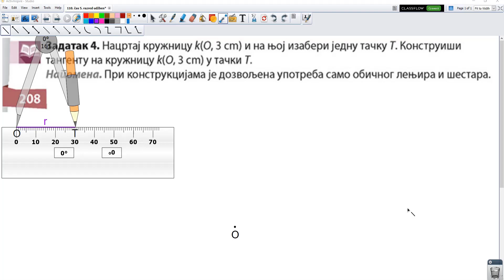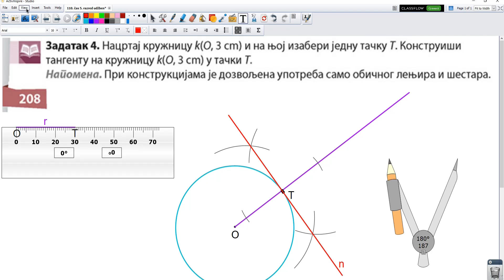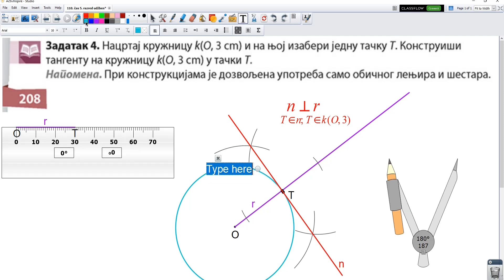111. čas 5. razred udžbenik strana 208. zadatak 4.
Konstrukcija tengente kružnice